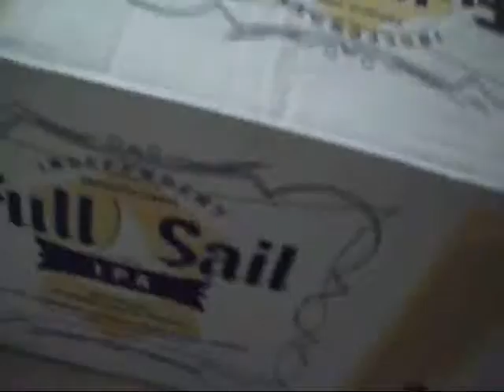sampling 36 full sail IPA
fuckin picked this up for 16 bucks a case